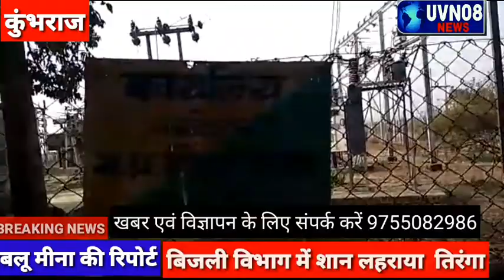विद्युत मंडल मैं ध्वजारोहण किया शान से लहराया तिरंगा कुंभराज